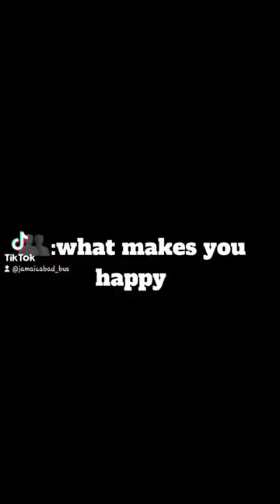GLASS HOUSE TOURS (JAMAICA BAD BUS)🇯🇲